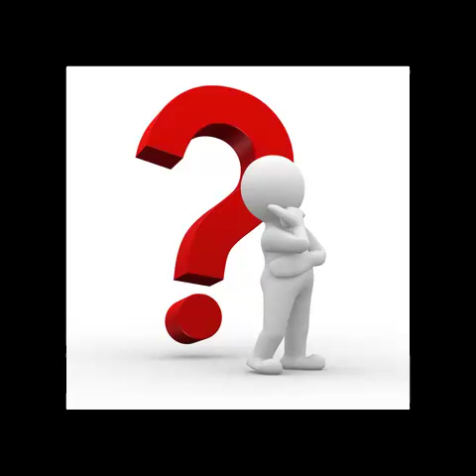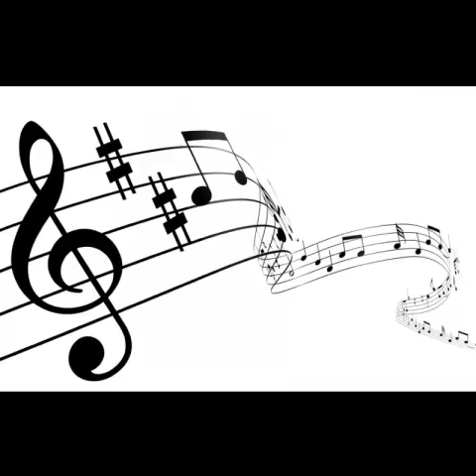Ich wurde auch mal Getaggt *freu*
Fragen:

1)Wie bist du dazu gekommen, LP-er zu werden?
2)Welches deiner eigenen LPs gefällt dir am besten, und warum?
3)Was war dein erstes (PC-/Konsolen-)Game?
4)Deine Top 3 der jeweils besten + schlechten Spiele und warum?
5)Welchen anderen LPs/LP-ern / Youtubern schaust du gerne zu?
6)Welche Musik/Filme hörst/schaust du gerne?
7)Welche Konsolen besitzt du + welche davon findest du persönlich am besten?
8)Was ist dein Lieblingsessen / dein Lieblingsgetränk?
9)Was macht dich AAAAGGREEESIIIIIIIIIIIIIIIIIIIIIIIIIIIIIIIIIIIVV?
10) Finde abschließende Worte für deine Zuschauer und tagge 1-3 weitere YouTuber :)